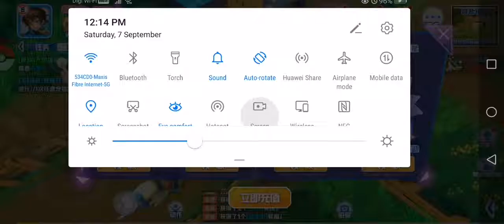口袋幻想3D Gameplay part2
在这一篇，故事开始说小智刚拿到皮卡丘的时候，皮卡丘并不是很听话，反而闹变扭，所以他拜托玩家帮他寻找一种皮卡丘想要吃的果实。在皮卡丘吃完果实了并电击小智晕倒，小智却说应该是皮卡丘喜欢果实的举动，之后他和玩家相约在第二天早上一起开始旅程。
再第二天早上，小智因为不想输给小茂所以独自开始了自己了自己的旅程，可是在刚开始的路上皮卡丘又一次的闹变扭，直到不小心惹到一群波波，所以导致它和小智一直在逃亡。在危险至极，皮卡丘看见小智不顾危险的保护它，皮卡丘忽然爬上小智的肩膀使出了一击“十万伏特”，击败了所有的波波。虽然波波是被击倒了，可是比卡丘也因为刚刚在逃亡时被无数的波波打击到，所以受了重伤。。。